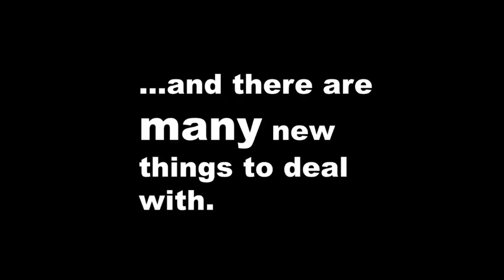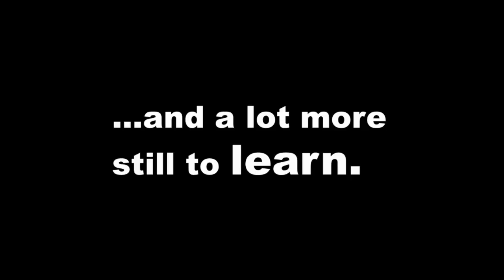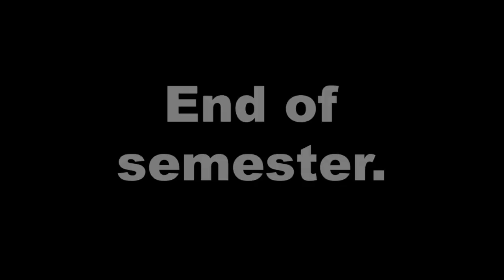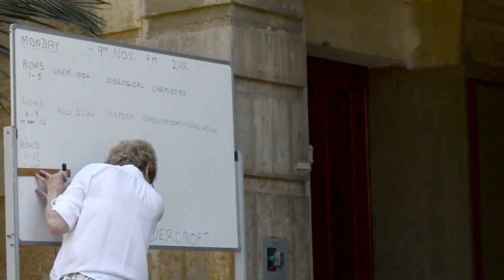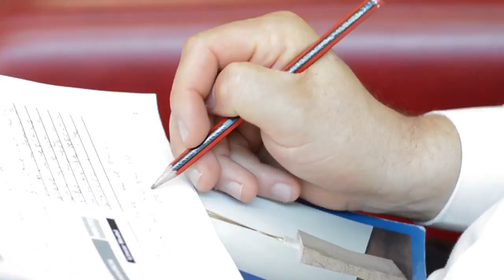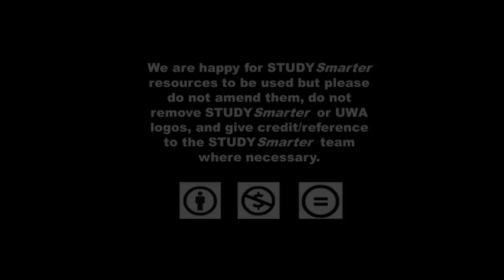UWA 'Telling Student Stories' EPISODE 3: Ending the semester (Full video)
The UWA 'Telling Student Stories' series follows a group of nine new students through their first semester at UWA. Watch as they share their experiences of orientation, lectures, tutes, assignments and exams, and help to shed some light on what it's like to start uni in order to celebrate the diversity of the UWA first-year experience.

Supported by STUDYSmarter UWA and UWA Diversity Initiatives Fund.